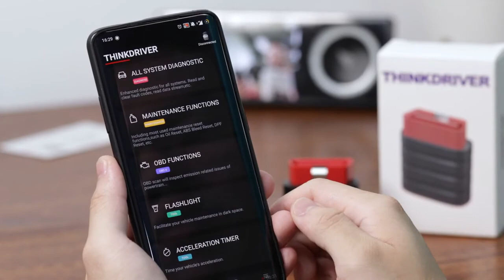How to activate THINKDRIVER--Cardiagtool.co.uk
Input series number and activation code, activate it.
After your dongle's activate, plug the dongle into the OBDII port of your car, bluetooth connect with smartphone.